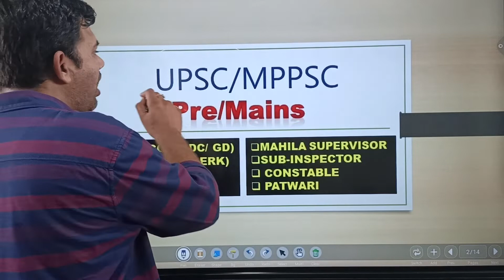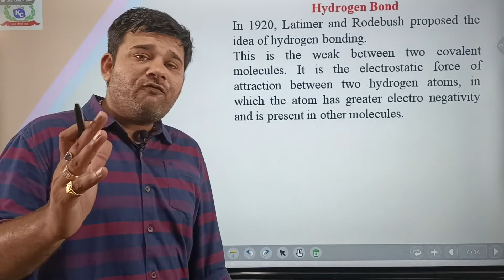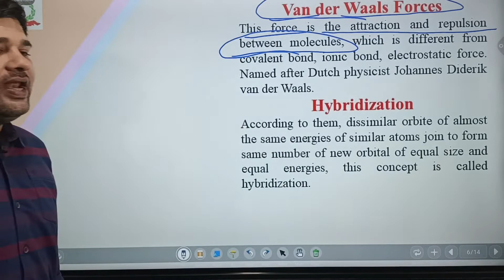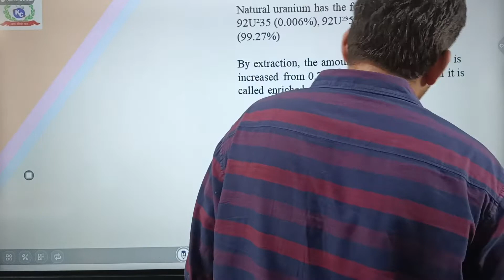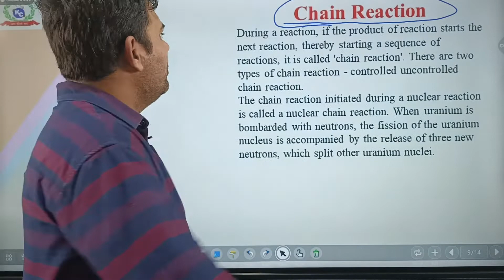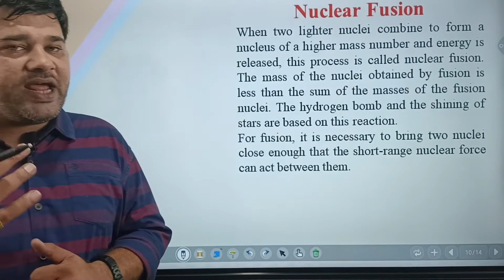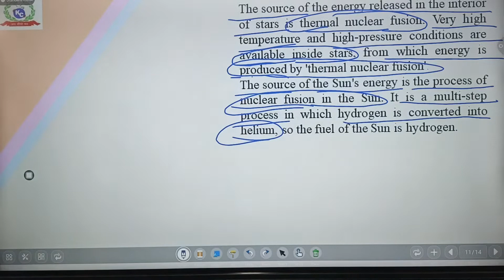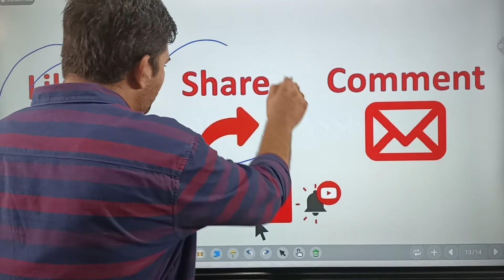Atom | परमाणु | Chemistry | रसायन शास्त्र | MPPSC MAINS | UPSC | Kuldeep Classes | Raman Sharma Sir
This channel is for the preparation of upsc/mppsc and other competition exam that give you high quality education with guaranteed success. All faculty member in our class is from delhi return that have 10 to 15 year teaching experience. Best feature in our Institute to guide personally to every single student i.e., point to point discussion. Every student need success that come true with the help of kuldeep classes... Join our class and make success come true in limited time.

Atom | परमाणु | Chemistry | रसायन शास्त्र | MPPSC MAINS | UPSC | Kuldeep Classes | Raman Sharma Sir | Part - 2

 Chemistry | रसायन शास्त्र | MPPSC MAINS | UPSC | Kuldeep Classes | Raman Sharma Sir